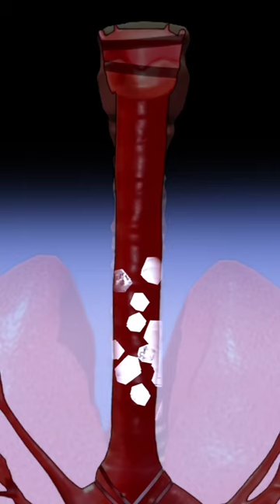From Pain to Poison: Inside the Effects of Scorpion Bites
Scorpions bite effect in human body

bichu ka katna kaisa hota hai
fact 3d animation
3d fact hindi
3d cartoon videos
science and technology scorpion venomscorpion stingScorpion bite effectkai'satriggered insaan
tech cartoon

मां बेटी और जादुई परी की कहानी🧚‍♀️
मेरी शादी करवाओ😂😂